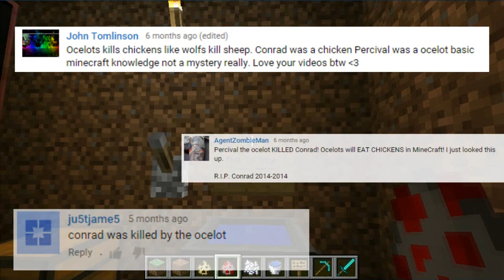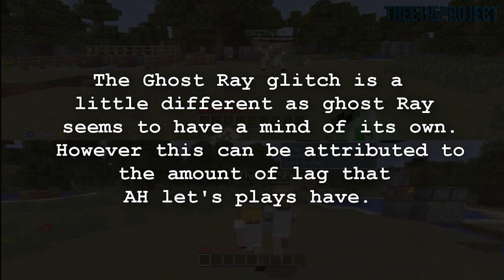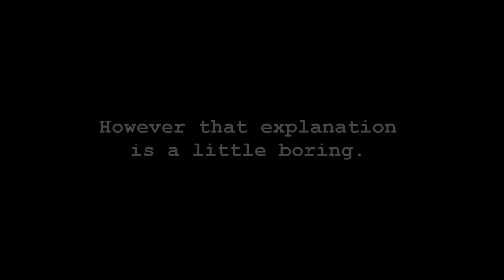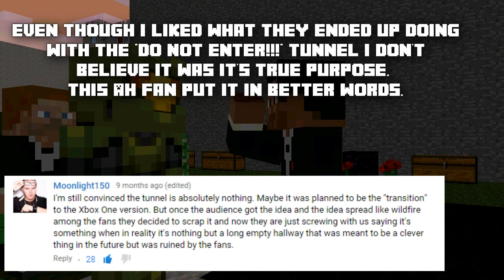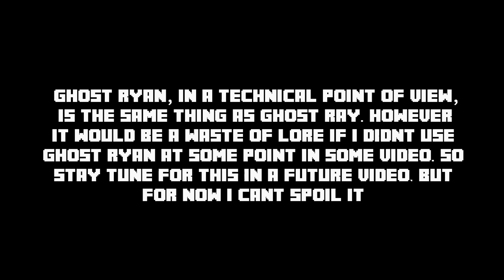Top 5: Achievement Hunter Minecraft Mysteries Solved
This is a follow up to the most popular video in my channel.